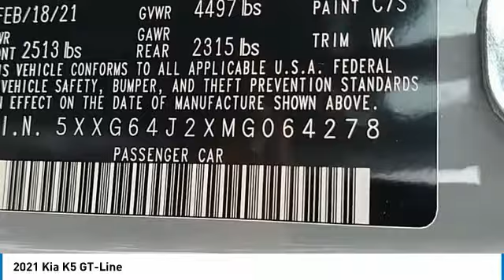2021 Kia K5 NH432921A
2021 Kia K5 GT-Line

Greenway  Hyundai Orlando
4110 W Colonial Dr

EQUIPPED WITH GT LINE AWD SPECIAL EDITION PACKAGE, GT-LINE RED INTERIOR PACKAGE, LED INTERIOR LIGHTING, NAVIGATION, PANORAMIC SUNROOF, 10.25 COLOR TOUCHSCREEN, APPLE CARPLAY, ANDROID AUTO, WIRELESS CHARGER, FORWARD COLLISION AVOIDANCE ASSIST, 6 SPEAKERS, LEATHER SEATS, HEATED FRONT SEATS.